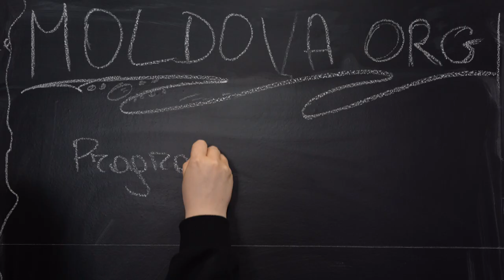Moldova.org / Noi scriem despre oameni, pentru oameni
Vrem ca Republica Moldova să nu mai fie știută ca cea mai săracă țară din Europa. Cititorii noștri au discernământ și luptă pentru drepturile lor, formează comunități, caută soluții. Pentru ei, pentru noi, pentru tine suntem Moldova.org.